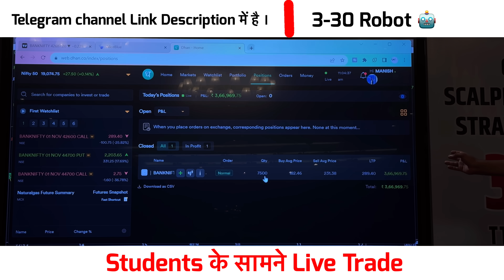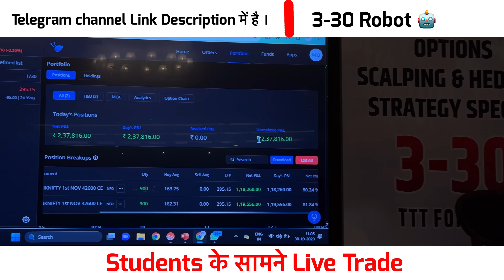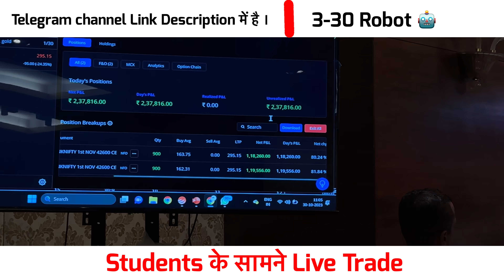3-30 Robot ki live Trade on Bank Nifty Option| Mcx live research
3-30 Robot ki live Trade on Bank Nifty Option| Mcx live research

JAI HIND VANDE MATRAM DOSTO AAP SABKA SWAGAT HAI GURU JI KE CHANNEL
MCX LIVE RESEARCH MEIN, GURU JI NE BANAYE MARKET ME USE HONE WALE 6
BRAHMASTRA JINHE HUM [TRS] [TREND REVERSAL SING] KE NAAM SE BHI JANTE
HAI.
UNKE NAAM HAI:-
HATHODA
ULTA HATHODA
HARA NIGLU
HARI VANSHI
LAL NIGLU
LAL VANSHI
HAMMER , INVERTED HAMMER , BULLISH ENGULFING , Bearish Engulfing , Bullish Harami , Bearish Harami.
YE BRAHMASTRA KAAM KARTE HAI GURU JI KE ROBOT MEIN ISKE ALAWA DELHI
WALE GURU JI NE BAZAR ME KAAM KARNE WALI KUCH AISE TECHNIQUE NIKALI
JINSE BAZAR KO SAMAJHNA AUR BHI EASY HO GAYA UNKE NAAM HAI.
3-30 KA FORMULA
3-30 FORMULA
3-30 TRAP FORMULA
GURU JI KA FORMULA
GURU JI KA 3-30 FORMULA
TRIPLE T FORMULA
GURU JI KA ROBOT
SOMVAAR KA TRAP
MANGAL KI CHAL
BUDHWAR KA TIME DECAY
THURSDAY KI EXPIRY
FRIDAY KI STRATEGY
CHOTA STOPLOSS BADA TARGET
YE SAB GURU JI NE BANAY HAI 16 VARSHO KE ABHYAS KE BAAD YE SAB MARKET
ME 99.9% ACCURACY SE WORK KARTA HAI DELHI WALE GURU JI [MR. MANISH
BHARDWAJ] NE 18 APRIL 2019 MEIN EK YOUTUBE CHANNEL BANAYA JISKA NAAM
HAI MCX LIVE RESEARCH [MCXLIVERESEARCH7380] HAI JISKE DVAARA GURU JI NE
PUBLIC KO APNI RESEARCH YOUTUBE VIDEO PAR SAMJHA KAR STUDENTS KO
PADHAANA SHURU KIYA AUR APNI SISTER COMPANY MATANGI CONSULTANCY
MEIN FEES LENA START KIYA AAJ UNKI FEES 2,04,000 RUPEY HAI.
AAJ [MR. MANISH BHARDWAJ] KO MARKET MEIN KAAM KARNE WALE LOG

TRADING PHYSCHOLOGY EXPERT MR. MANISH BHARDWAJ
DELHI WALE GURU JI
MCX GURU JI
GURU JI KA 3-30
DWG
KE NAAM SE JANTE HAI
AANE WALE SAMAY MEIN GURU JI BNAYENGE BHARAT KI SABSE BADI RESEARCH
TEAM JISKA NAAM HOGA
MCX RESEARCH TEAM
GURU JI KI TEAM
DELHI WALI TEAM
MCX LIVE RESEARCH TEAM
MR. MANISH BHARDWAJ KI TEAM
AUR GURU JI KUCH SAMAY MEIN ADHYATAM KI SHIKSHA DENE KE LIYE APNA
GURUKUL YAA TRUST BHI BANAYEGE JAHA VO LOGO KO ADHYATM KA MEANING
AUR BENEFITS KE BARE ME SIKHAYENGE.
GURU JI KE TRUST KA NAAM HOGA
DELHI VALE GURU JI
AANE WALE SAMAY ME TRUST KE LIYE SOCIAL MEDIA PAR SAB CHANNELS DELHI
WALE GURU JI KE NAAM SE HI BANEGE…